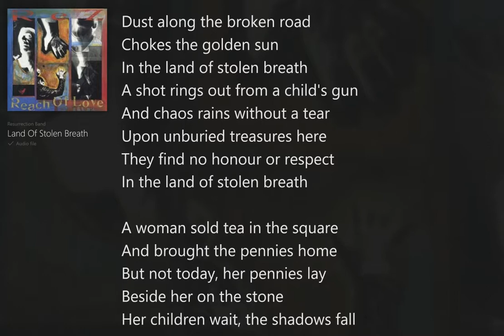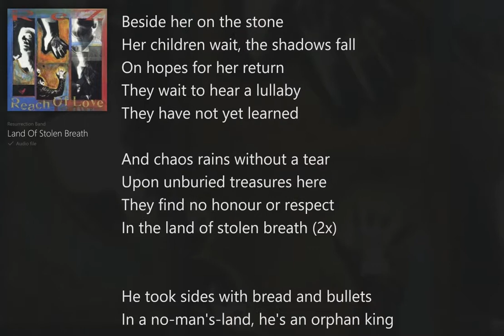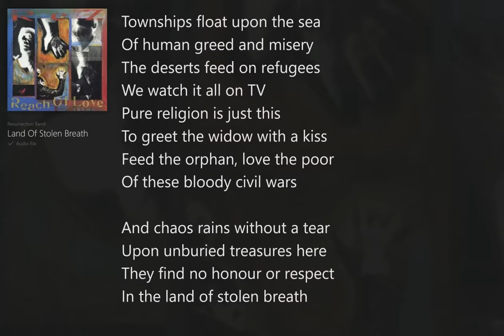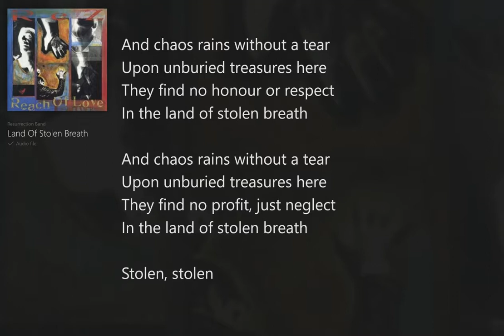Land of Stolen Breath (with Lyrics) Resurrection Band/Reach Of Love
Reach Of Love (with Lyrics) Resurrection Band, Christian Rock